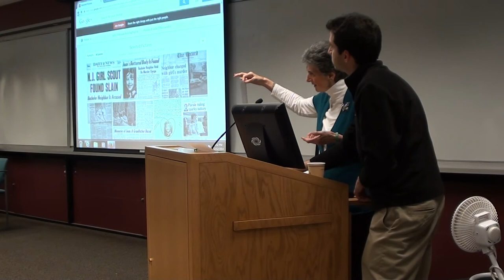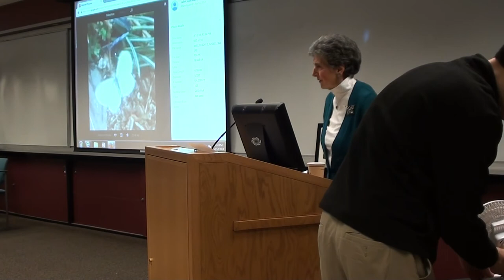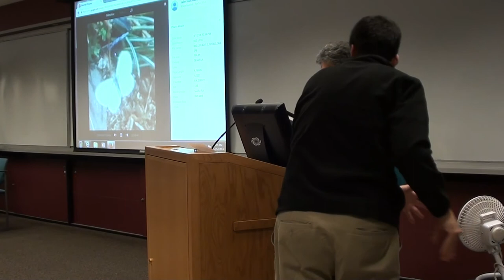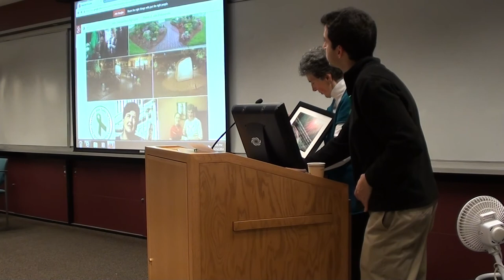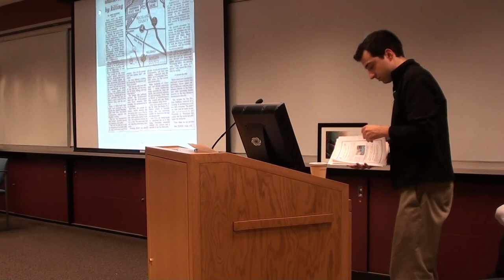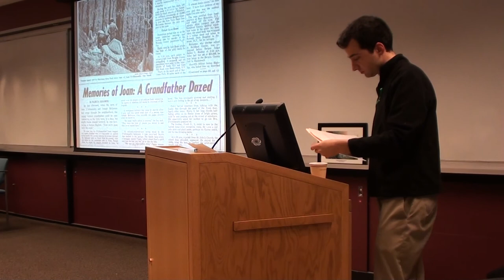Rosemarie's talk at Fordham University